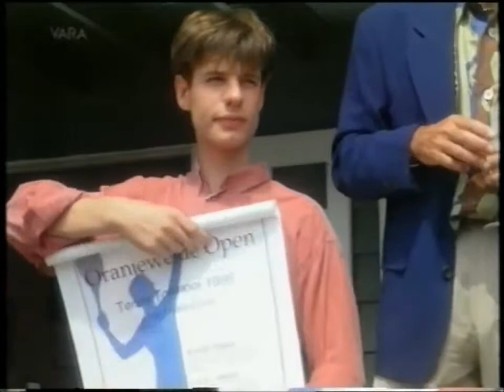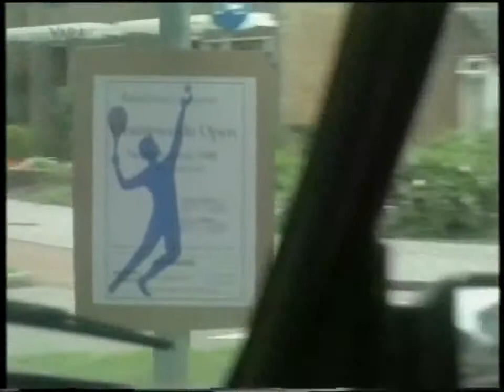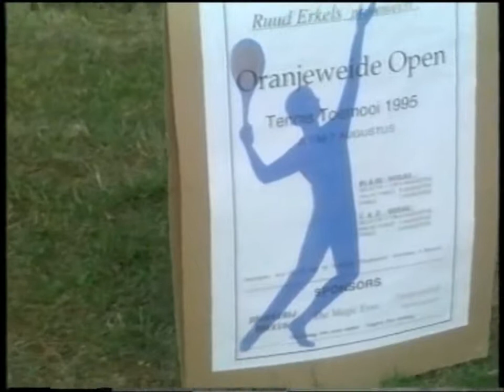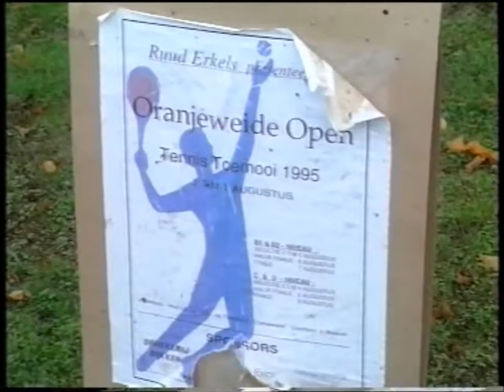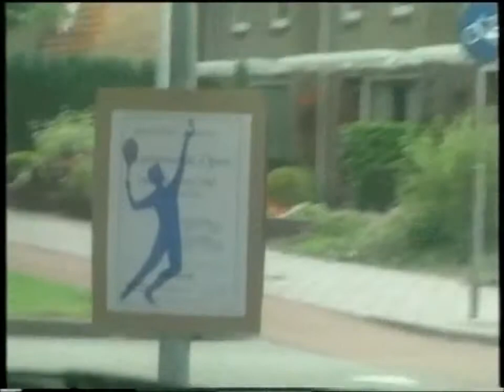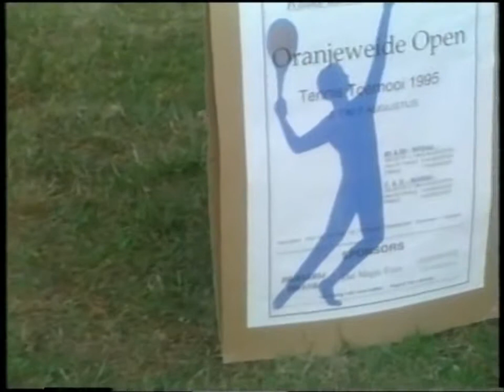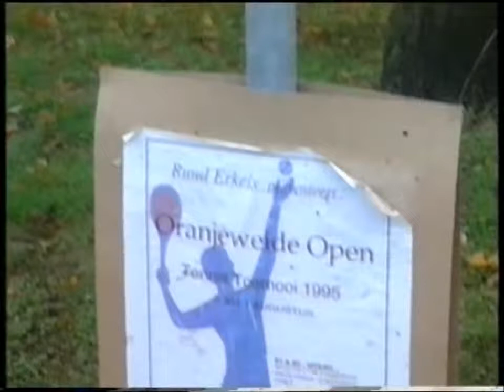12 Steden, 13 Ongelukken - Huizen ''Smash'' S06E21 (1995)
Uitzending van 24 februari 1996 Regie: Hans Walther, geschreven door Robert Jan Overeem. Ruud had eigenlijk proftennisser willen worden, maar heeft zich .

Uitzending van 6 januari 1996 Regie: Roel Reiné Scenario: Hans Rusche en Ineke Swanevelt. Met: Betty Schuurman, Ad Fernhout, Erik Arens en Dimme .

Uitzending van 22 april 1990 Regie: Wouter Stips en geschreven door Lenny Klijn Met: Babette van Veen, Herman Boerman, Fred Vaassen, Ellen Röhrman, .

Uitzending van 11 november 1995. Regie: Will Wissink Marieke voelt zich niet op haar gemak bij de man waar ze een lift van krijgt en Boris en Janet haastten .

Uitzending van 27 november 1993 Geschreven door Henk Burger.